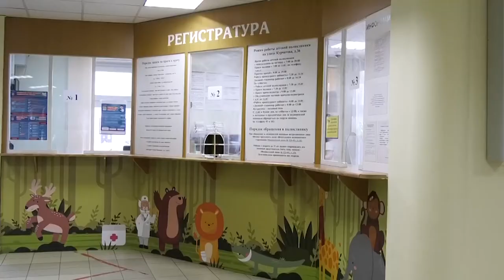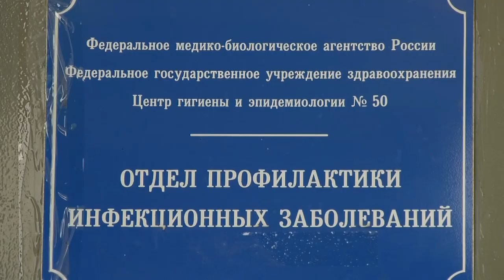Участились случаи ветрянки